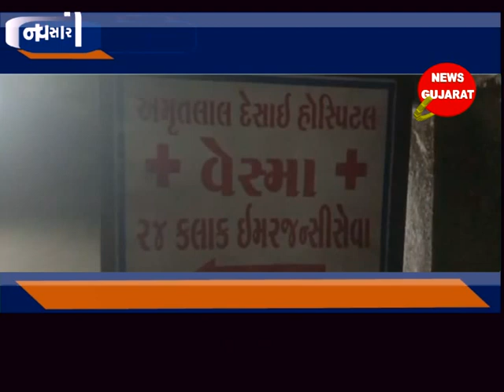નવસારી - સંદલપોરમાં ક્રિકેટ રમવા બાબતે થયેલા ઝઘડામાં એકની હત્યા